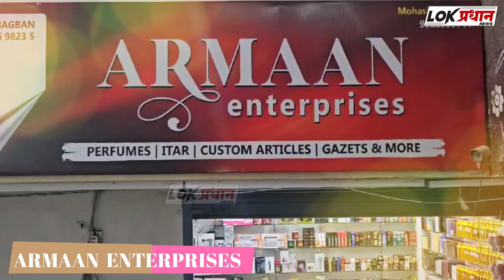एमआयएम ने काढली तिरंगा रॅली